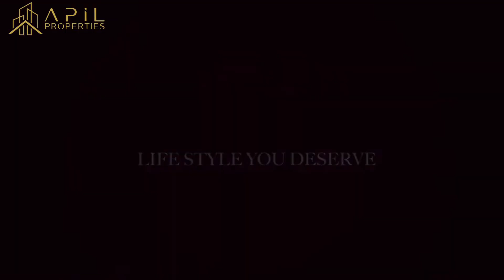Samana Hill Arjan